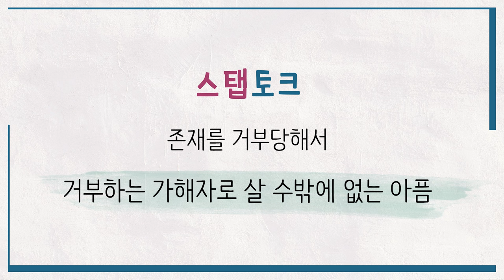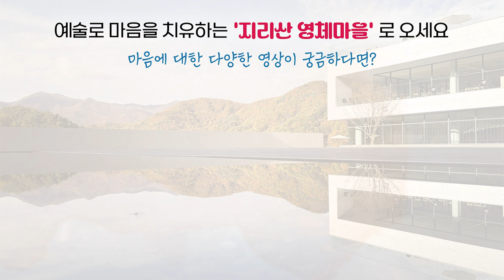존재를 거부당해서 거부하는 가해자로 살 수밖에 없는 아픔